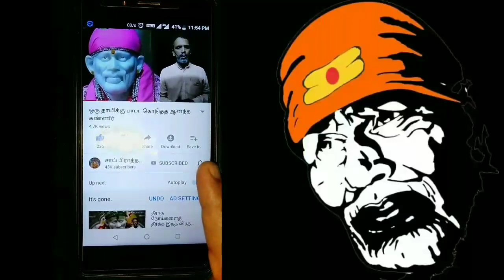இரவு 11.45 க்கு துவாரகமாயில்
அமர்ந்து பிராத்தனைகளை வேண்டிக்கொண்டோம்